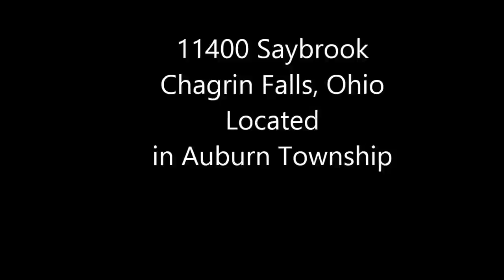11400 Saybrook Lane, Chagrin Falls, Ohio HD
FOR SALE: This beautiful 3-story brick front colonial sits on a lush 2+ acre wooded lot with a fire pit and a pond. The size of the rooms and layout make it great for an expanding household. The home has neutral decor, over-sized windows on the 1st floor with transoms, 9 ft ceilings or higher, a 24x14 deck, fire-pit, pond, and a 3-car side entry heated garage with hot & cold water and two 220 lines.